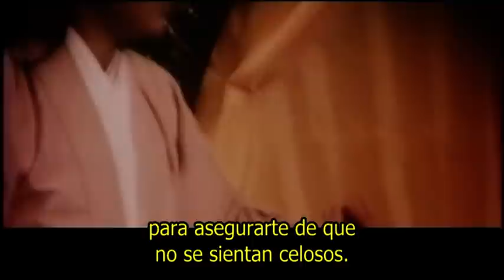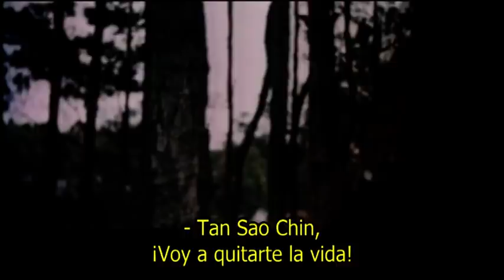Wu Tang Collection - Dynasty ( DINASTÍA-Subtítulos en Español)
Director: Mei Chen Chang
Cast: Tan Tao-Liang ,Pai Ying, Kam Kong

A powerful Eunuch wants to usurp the emperor’s throne, together with his crack troops and assassins he goes about killing all the royal family and those that oppose him. However, the son of a nobleman and also a shaolin student comes to the aid of the nation.

Reparto: Tan Tao-Liang, Pai Ying, Kam Kong

Un poderoso eunuco quiere usurpar el trono del emperador, junto con sus tropas de asalto y asesinos va matando a toda la familia real y a los que se le oponen. Sin embargo, el hijo de un noble y también un estudiante de shaolin acude en ayuda de la nación.